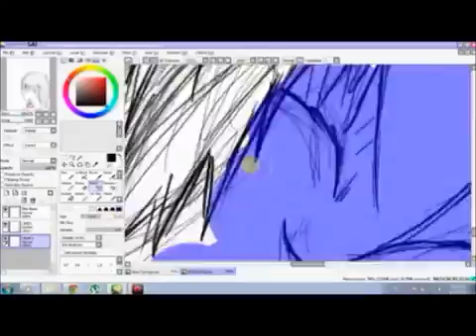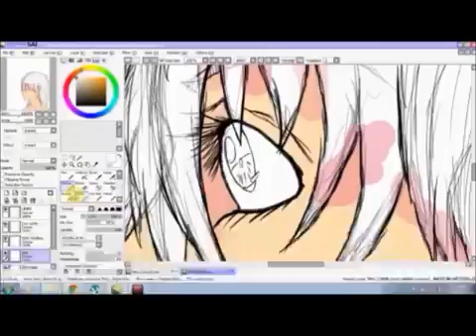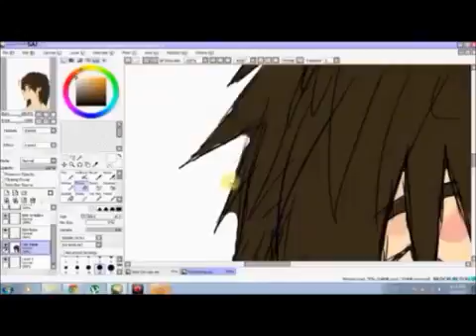Sky Reacher -painting process-(OLD SP)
re-upload of old speedpaint.